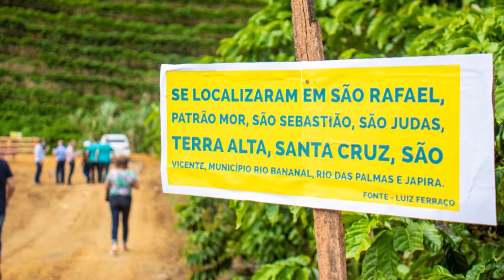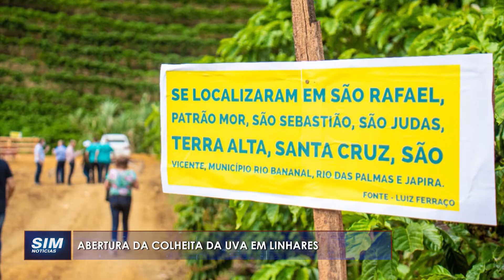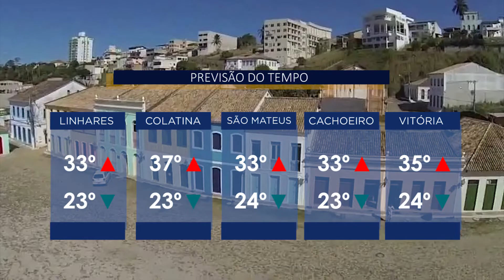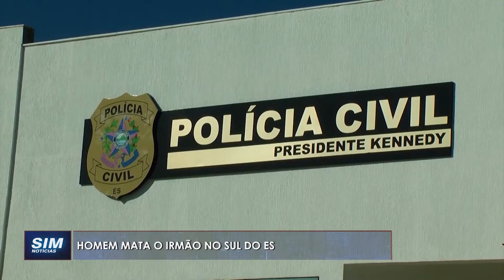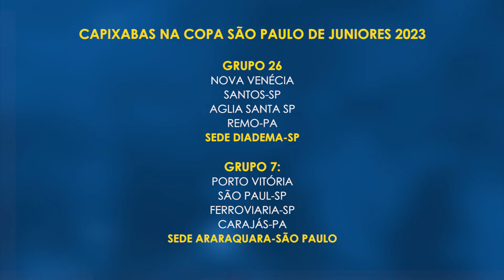SIM Notícias Linhares - COMPLETO - SEGUNDA - 04/12/2023